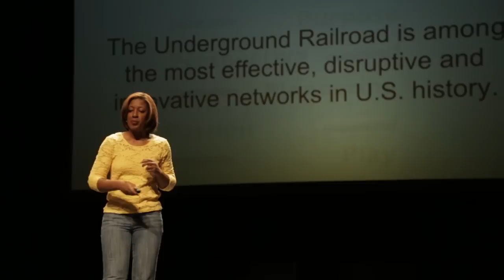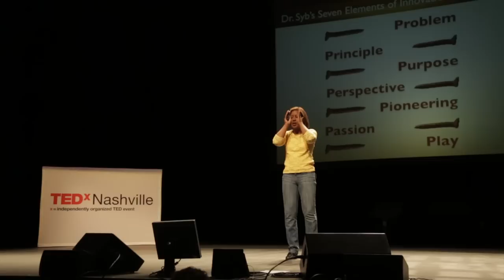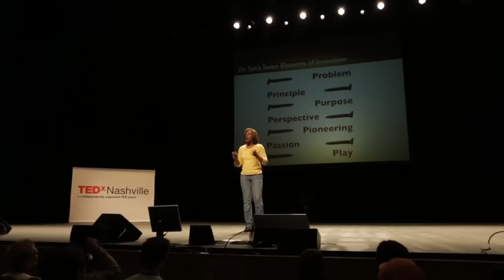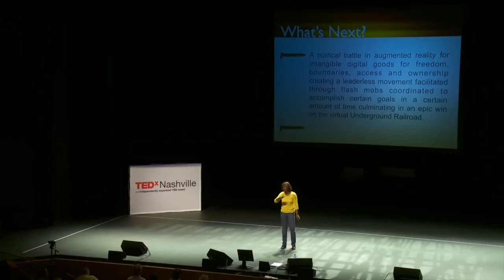The Underground Railroad is Back...Shhh, Don't Tell Nobody: Dr. Syb Bennett at TEDxNashville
One of the most effective, innovative and disruptive networks in US history reappears to virtually address freedom, access, boundaries and ownership issues in the 21st century. After all, isn't the present being compromised, by dragging the past into the future? Dr. Syb shares her Seven Elements of Innovation to comparatively analyze the UGRR to the Internet as history virtually collides in real time. As people all over the world continue the fight for independence, equity and justice, lessons from the UGRR are more applicable than ever. Got your ticket? Get on Board!

Dr. Sybril Bennett, affectionately known as "Dr. Syb," is a Vanderbilt-educated, Harvard-trained, two-time Emmy award-winning multimedia journalist, and a proud TEDxNashville board member. She is an Associate Professor of Journalism at Belmont University in Nashville, Tennessee where she helped to establish the New Century Journalism Program in 2003. With more than 20 years of experience in television news, she's worked behind the scenes at ABC in Milwaukee and at CBS in Chicago. Her last television gig was at CBS in Nashville where she was a general assignment reporter, fill-in anchor and fill-in talk show host. She has been commissioned by the American Association of Colleges and Universities to participate in the Bridge to Theory and Practice monograph project.

Her focus is civic engagement and social media. Her book (in press), "Innovate: Lessons from the Underground Railroad" examines the Underground Railroad and the Internet as among America's most effective, innovative and disruptive networks. Dr. Syb is a disruptive facilitator, mentor and speaker spreading the word about and through social media.